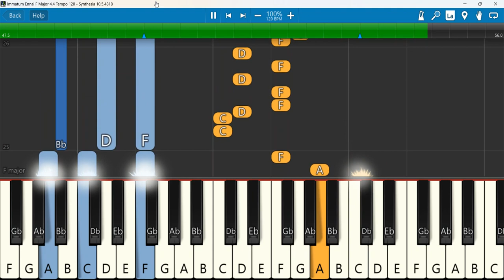Immatum Ennai Keyboard Notes F Major 4/4 Tempo 120 | இம்மட்டும் என்னை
Pr. R. Reegan Gomez || Pr. Johnsam Joyson || Pr. Davidsam Joyson || இம்மட்டும் என்னை | IMMATUM ENNAI
Keyboard Notes